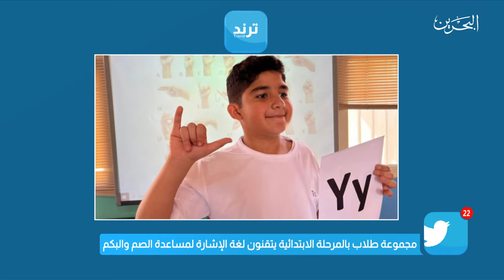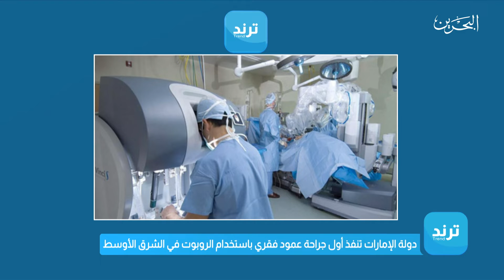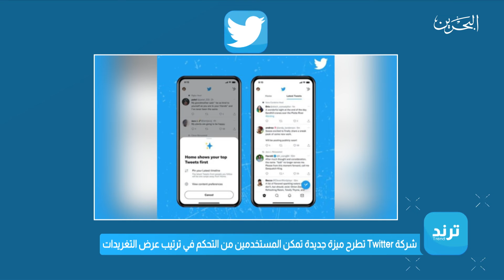ترند |16-3-2022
أحدث الأخبار وأكثرها تداولاً على مواقع التواصل الاجتماعي اليوم

برنامج ترند يأتيكم يومياً من الأحد الى الخميس على شاشة تلفزيون البحرين